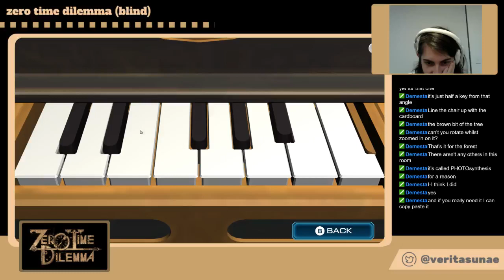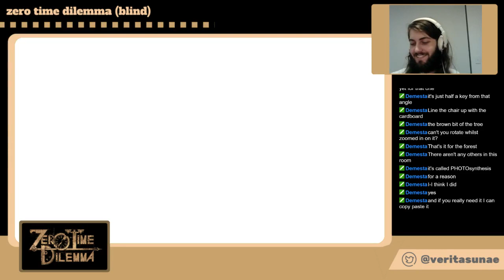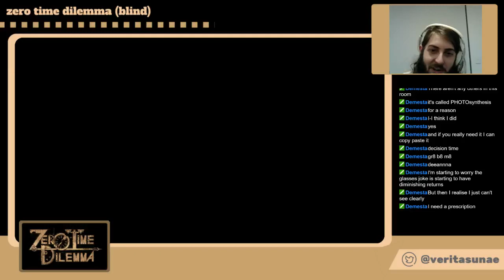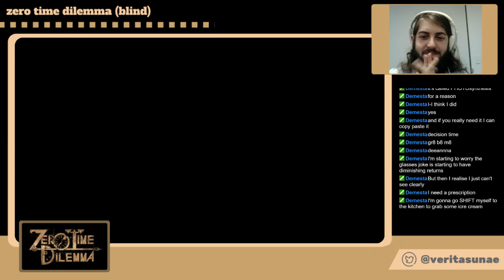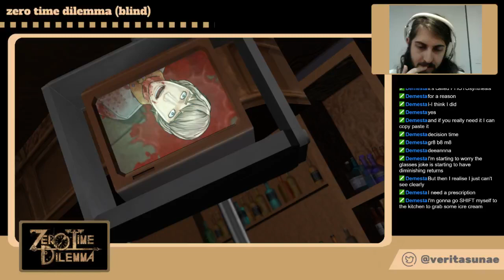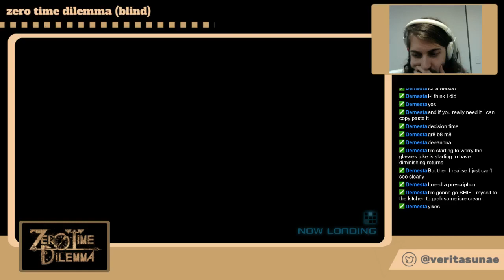Zero Time Dilemma (First Playthrough) Part 17: Photo-synthesised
Playing through ZTD for the first time! Please, no spoilers in the comments!

To follow along with the chat, check out the video